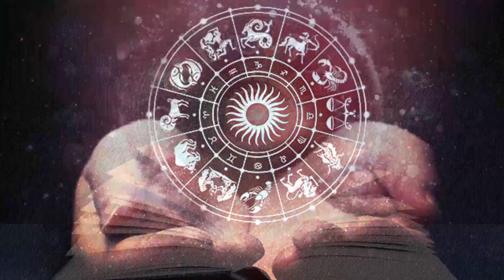एक मुठी मुसुरोको दाल ले चम्काउछ तपाईंको भाग्य/Musuro ko Dal